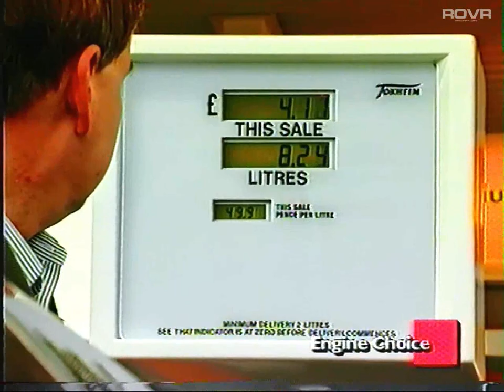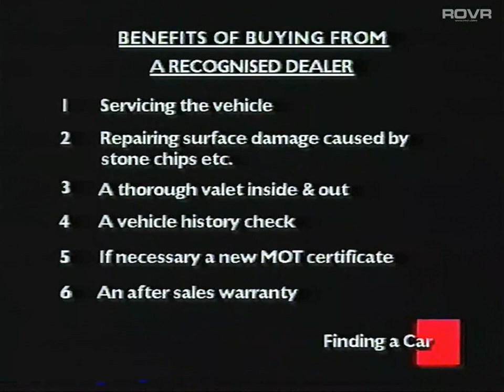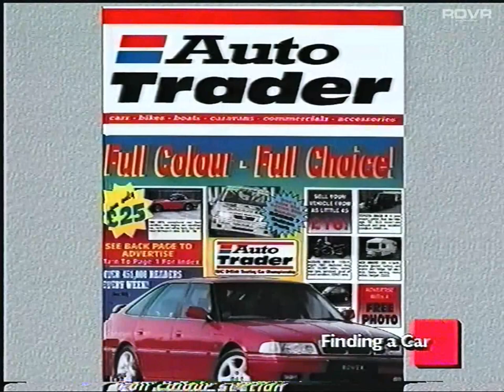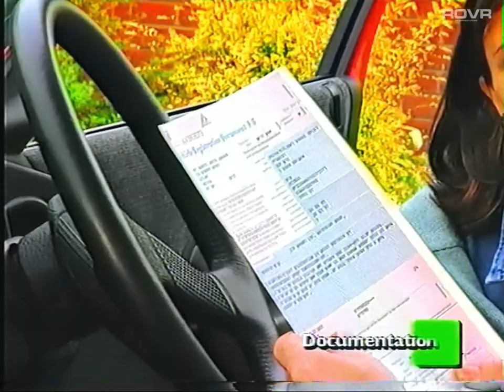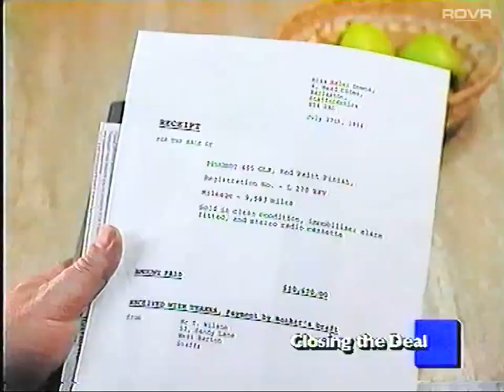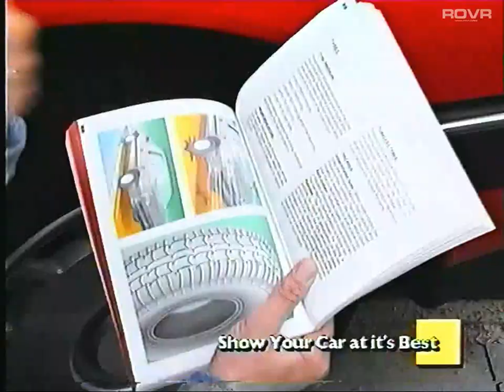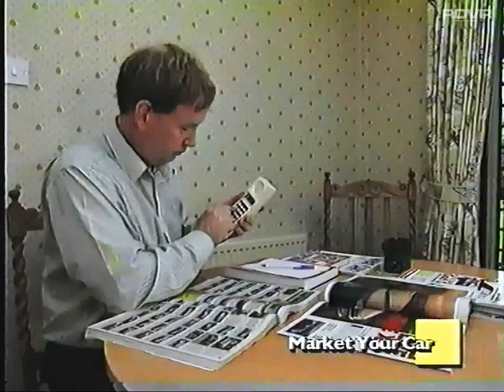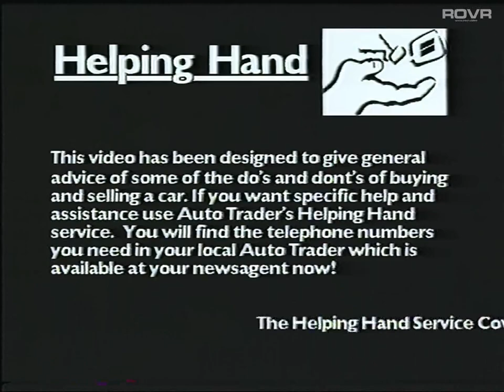Autotrader - Guide to Buying or Selling a Car (Presented by Mike Smith) (1994)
Autotrader - Guide to Buying or Selling a Car (1994)

Featuring Mike Smith

Video Jacket Reads -

"If you're planning to buy or sell a car, you may have nightmarish thoughts of dubious dealers, being financially ripped off and generally coming away with a bad deal."

"A lot of the heartache can be avoided, and the risks greatly reduced If you go Into situations with your eyes open. Follow the advice given in this

video and you'll be confident both when buying and selling a car".